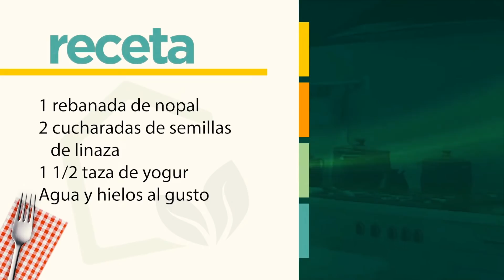Licuado para quemar grasa abdominal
Familia, gracias por formar parte de esta gran comunidad virtuosa, les amo con todo mi corazón!